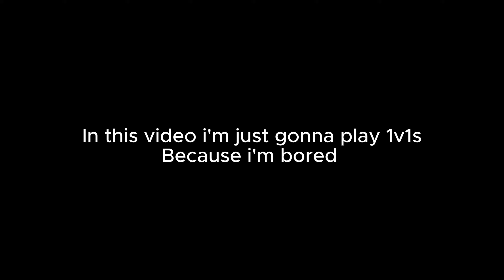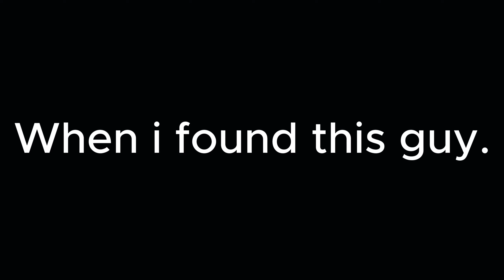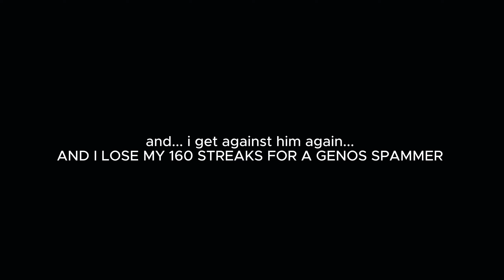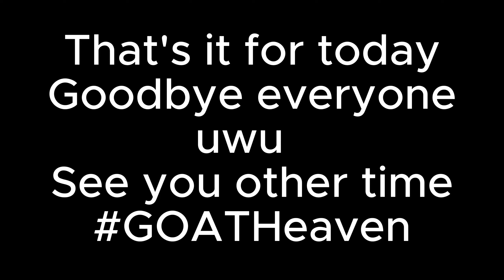1v1 Duels Experience | The Strongest Battlegrounds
Ignore tags.